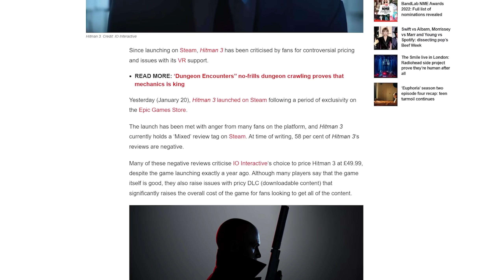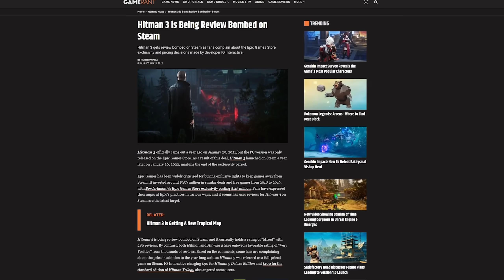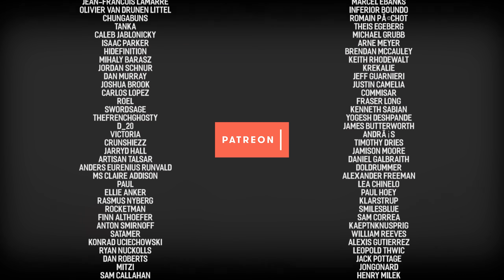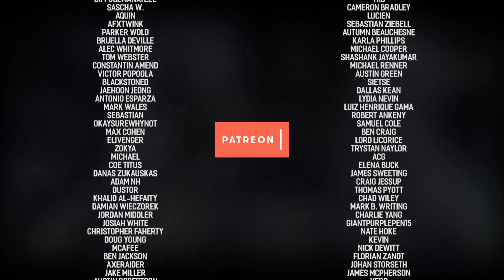Analysing Hitman 3's Broken VR Mode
Hitman 3's VR mode is about as far from an ideal or even competent PCVR experience as you can possibly get, but despite its vast array of problems, it might very well be the most Hitman version of a virtual reality mode I could possibly imagine. In this analysis, let's talk about my love/hate relationship with Hitman's weird, fascinating virtual reality mode.

Timestamps:
0:00 - Hitman 3's second catastrophic launch
2:35 - The many, many problems with Hitman VR
7:42 - ...why I still enjoy Hitman VR